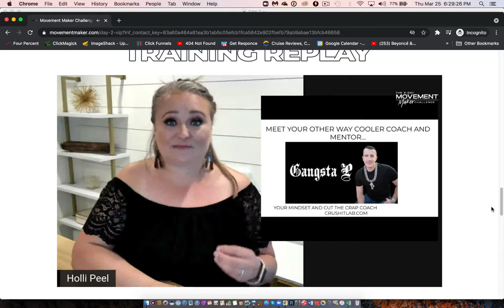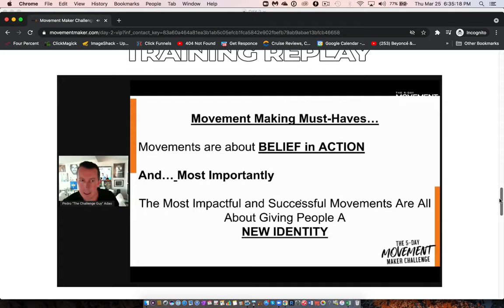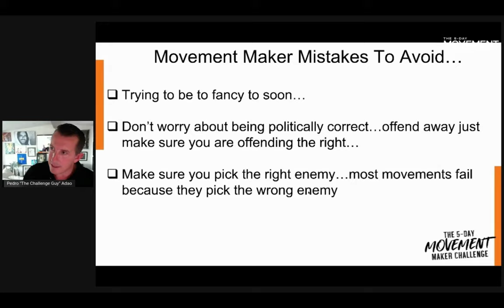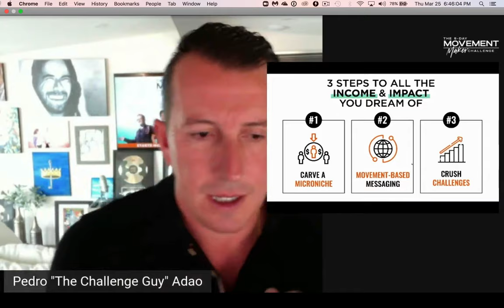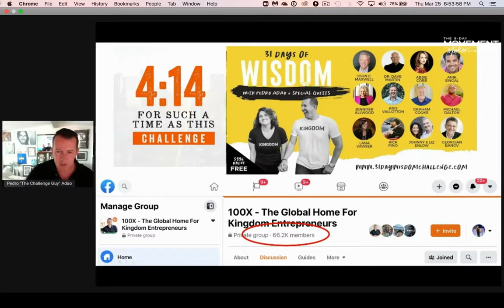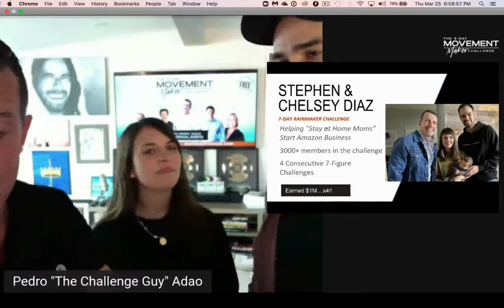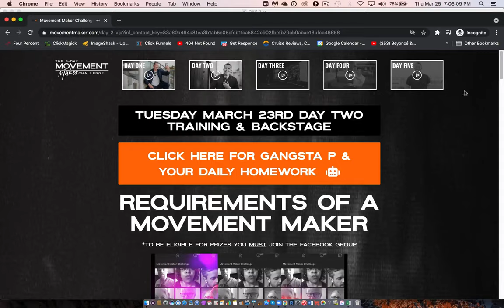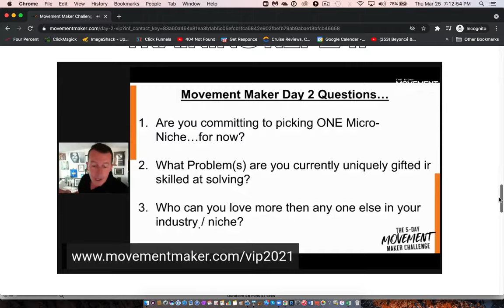2 DAY 2 VIDEO 2 FULL TRAINING REPLAY